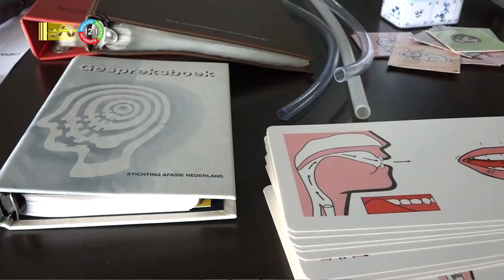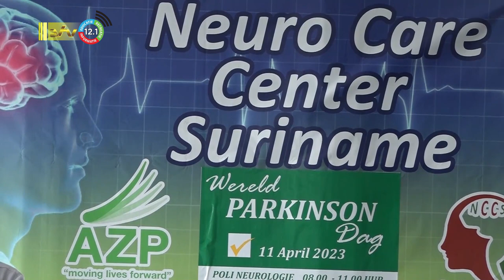11 04 2023 Herdenking Wereld Parkinson Dag